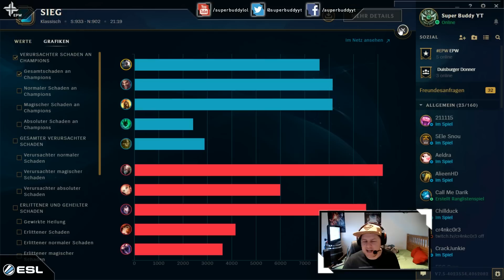SWAIN - HIGH WINRATE ? First Time - Swain is Pain ! LOL Mid German Deutsch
Meine Maus:
Logitech G502 Proteus Core Tunable Gaming Maus

Mein Mauspad:
Logitech G440 Hard Gaming Mauspad

Mein Keyboard:
Perixx PX-1800 Gaming Tastatur